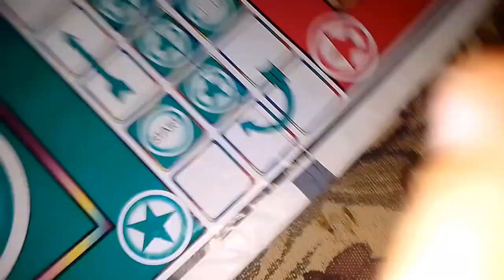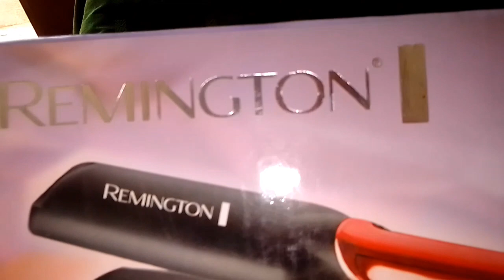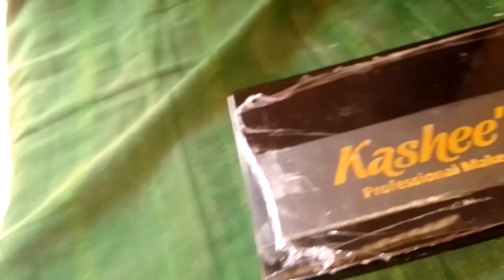Larki bana deya | nani ke ghar bhot enjoy kiya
Ali ko larki bna k market me le Gaye 🤣 || Saying yes to Anas bhai 24 hour challenge

Piyush Ko Ladki Bana Diya 😂

daily vlog
daily vlogger
daily vlog Arabic
aesthetic daily vlogger
anusrees daily vlog
maaz safdar
maaz safdar vlogs
maaz safder wife
maaz safder latest vlog
maaz safder
maaz safder ducky bhai
sisterslogy vlog
sisterslogy new vlog
chota ali vlog